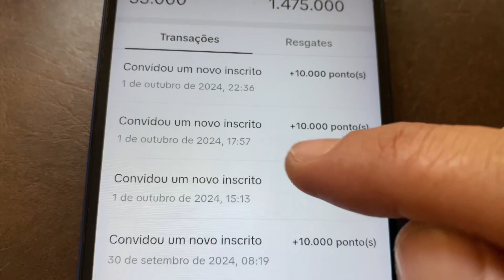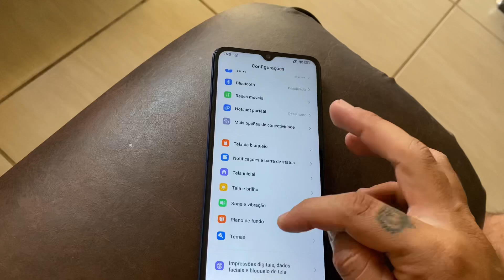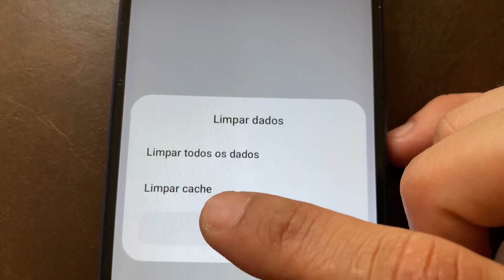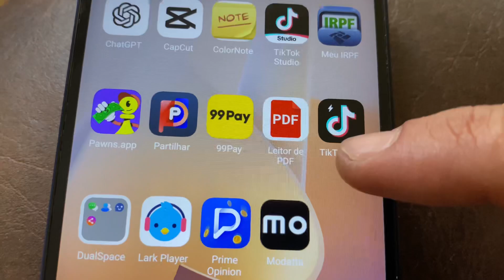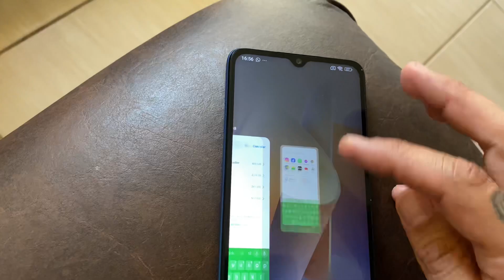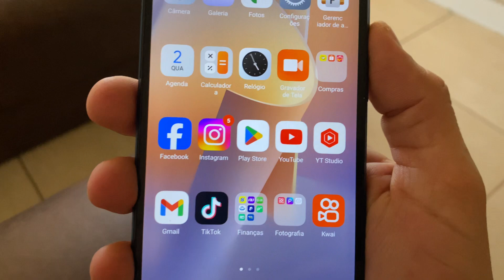BUG NO TIKTOK LITE PAGANDO MUITO COMO GANHAR MUITO DINHEIRO NO TIKTOK